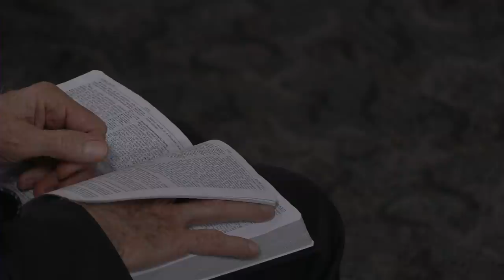An Invitation to the Ignorant, the Heathen, and the Haughty | Pastor Ron Kelly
Jesus is relentlessly pursuing you, yes you. He would have come to His lowly birth in a manger, and death on the cross, just for you! Your true origin is that of royalty as a child of God.

You are invited to study Isaiah 14 and Ezekiel 28 to help guard against the haughty spirit that leads one to deny truth and give up life.

Please check your priorities, monitor your pride, and be willing to get off any high horse you are on. Finally, embrace the sacrificial love of Christ and pass on spiritual goods to those in need.

This sermon was presented by Pastor Ron Kelly at Village SDA Church on December 18, 2021.